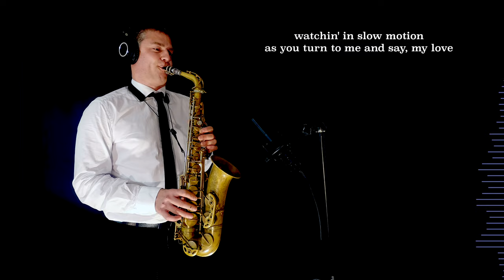TAKE MY BREATH AWAY - Berlin - Alto Sax & Piano - Free score